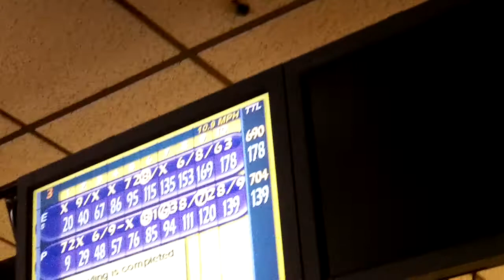End of Bowling